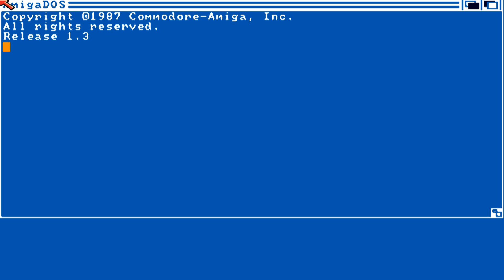AMIGA Numerix AMIGA OCS By Gary Brown & Neal Boyd In 19xx adf zip